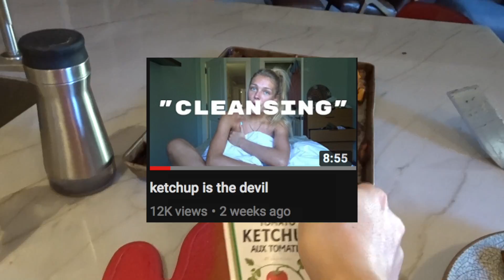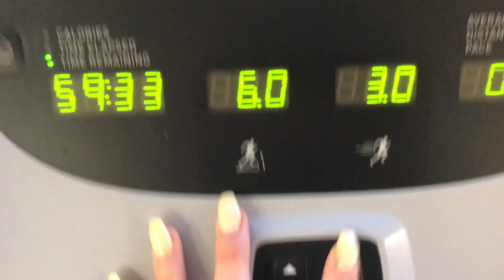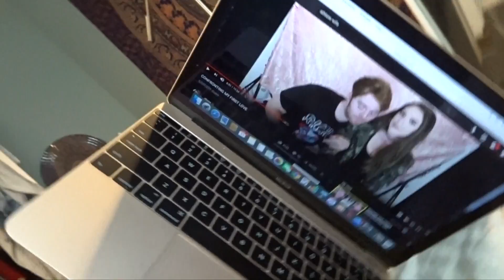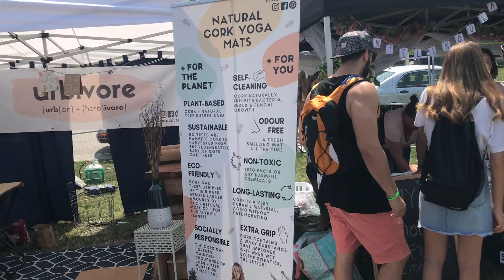WEEKEND VLOG: What I Eat, Festivals, etc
Hi hey hello! Hope you guys enjoy my first multiple day vlog. Y'all the best.